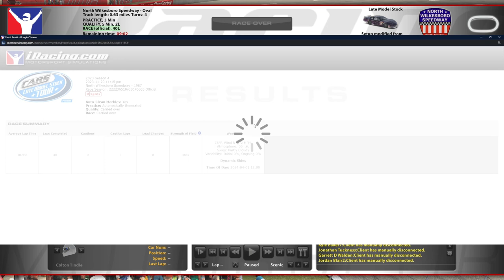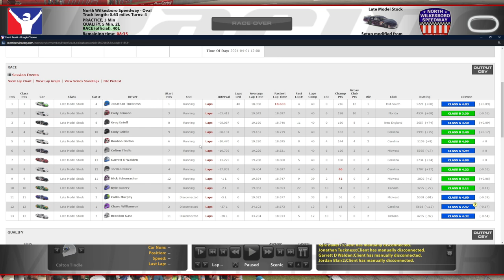Late Model Stock @ North Wilkesboro - Didn't Even Touch 'em - iRacing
Okay sure, first guy there was a tiny door tap, but the second one? Nah.

Chapters:
0:00 Qualifying
5:52 Race Start
18:21 White Flag
19:37 Incidents
24:48 Race Results